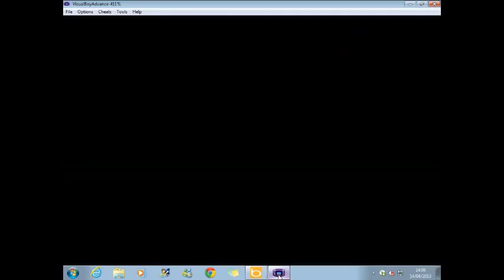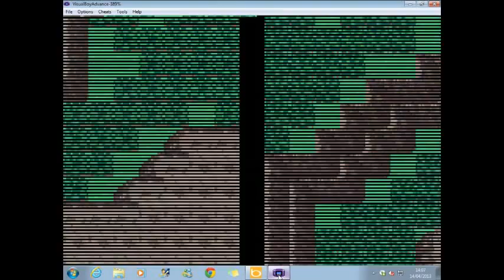Pokemon Resolute Part 2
This is a pokemon hack and I will be playing in between my other Pokemon parts. I've done some training. In this part we fight an over powered trainer, we do a little bit of training as well as meeting the professor of this region. Hope you enjoy